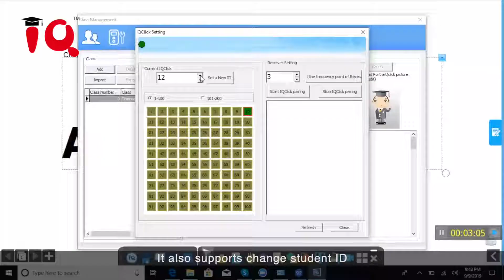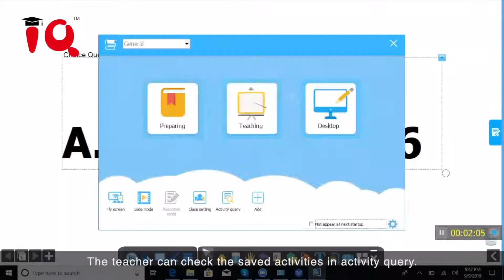IQ Система за интерактивно обучение в клас Click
С IQClick под ръка учениците са активни участници. IQClick подобрява интерактивното обучение в клас, като дава глас дори на най-плахите ученици.